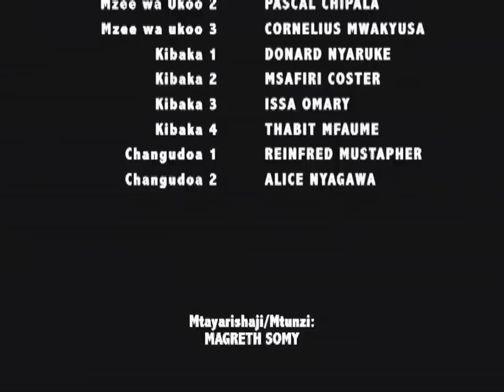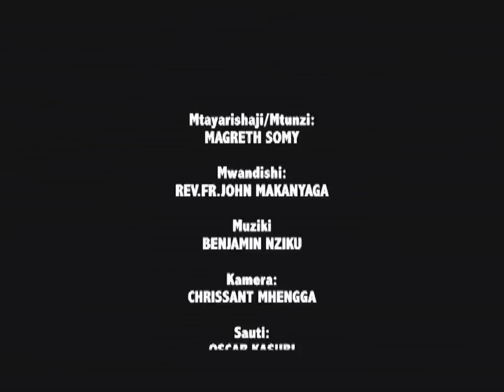Pigo la Yatima Part 2 - Hemed Suleiman, Jennifer Raymond (Official Bongo Movie)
CAST: Hemed Suleiman, Jennifer Raymond, Rev. John Makanyanga, Farida Sabu, Annah Msangi, Richard Msanga, Angel John

STORY: Rev. John Makanyanga
EDITOR: Hadija Kingi, Rashid Faraji
DIRECTOR: Mgeni Khamisi
YEAR: 2011

Bongo Movies, Tanzania Movies, African Movies, Movie, Comedy, Bongo Comedy, comedy, film